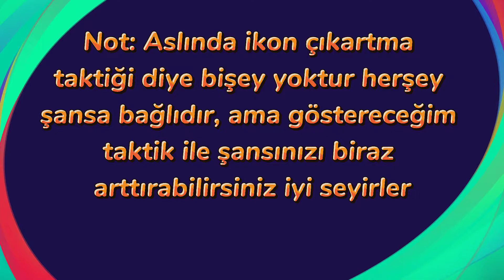99 ICON OWEN ÇIKARTMA TAKTİĞİ! LİVERPOOL ICON ÇIKARTMA TAKTİĞİ - eFootball PES 2021 MOBILE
Kendinize iyi bakın her an pusuda olun yeni video gelebilir, kanalı arkadaşlarınız ile paylaşmayı unutmayın hatta onlarda diğer arkadaşları ile paylaşsınlar lütfen hoşçakalın.